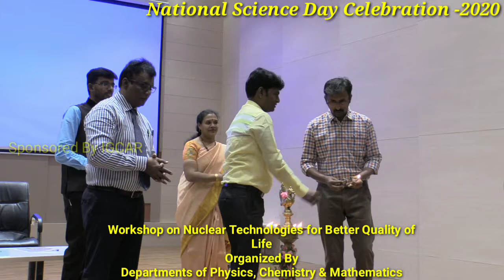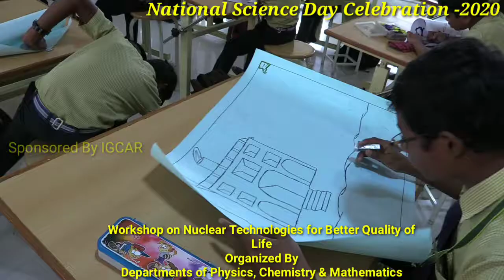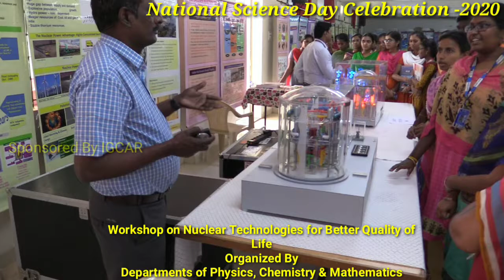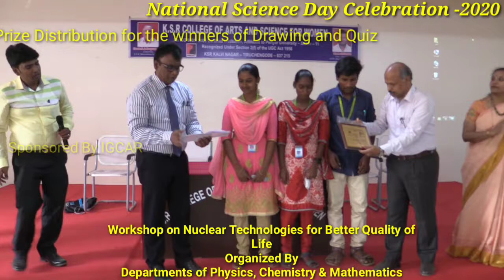Department of Atomic Energy sponsored workshop on Nuclear Technologies for Better Quality of Life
Workshop on Nuclear Technologies for Better Quality of Life
Government of India- Department of Atomic Energy sponsored one day workshop on Nuclear Technologies for Better Quality of Life was organized by K. S. R. College of Arts and Science for Women, K.S.R. Educational Institutions, Tiruchengode on 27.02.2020 and this programme was jointly organized with Indira Gandhi Centre for Atomic Research(IGCAR), Kalpakkam, Tamilnadu. The program was coordinated by core-science departments of Physics, Chemistry and Mathematics. It is a public outreach state level programme to give awareness about nuclear Technologies in our everyday life of human. The program was highly useful to young students and it will initiate youngers’ mind towards nuclear technology studies as well as research. This event was chaired by Founder & Chairman Lion. K. S. Rangasamy, Vice Chairman Mr. R. Srinivasan and Executive Directress Mrs. Kavitha Srinivasan. The principal of K.S.R. Women's College Dr. M. Karthikeyan welcomed the gathering, Dr. V. Radhakrishnan, Principal, K. S. Rangasamy College of Arts and Science (Autonomous), felicitated the august gathering and the core of the workshop was proposed by Dr. Y. A. Syed Khadar, Associate Professor of Physics. Our valuable chief-guest Dr. R. Venkatesan, Scientist - Division Head, Department of Atomic Energy, Indira Gandhi Centre for Atomic Research, Kalpakam, delivered chief guest address and followed by Mrs. Jalaja Madam Mohan, Shastri Bhavan, Chennai, delivered a special address on nuclear technology. The programme was successfully lead by Dr. V. P. Devarajan, Head, Department of Physics. More than 600 participants from various educational institutions of Tamil Nadu came to observe lectures, exhibition and competition. In addition, nearby 200 school students and nearly 3000 visitors visited the nuclear technology exhibition. The vote of thanks was proposed by Mr. K. Kandasamy, Head of Chemistry. Finally, the valedictory address was proposed by Mr. S. Hariharan, Head of Mathematics. The programme was much beneficial for the participants to initiate step towards their future.

B.A. English
B.Com.
B.Com. CA
BCA
B.Sc. Chemistry
B.Sc. Mathematics
B.Sc. Physics
B.Sc.,Nutrition and Dietetics
B.A. Economics
B.COM Financial and Analytics
B.Sc.,Microbiology

M.Sc., Mathematics
M.Com
M.Sc.,Costume Design and Fashion
M.Sc.,Physics *
* Waiting for Approval